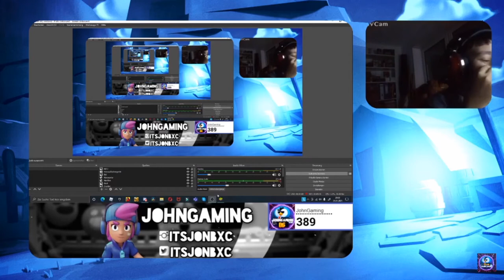WENN ICH DU WÄRE!! (-80 TROPHÄEN 🏆) mit Hexagon Force und Alex